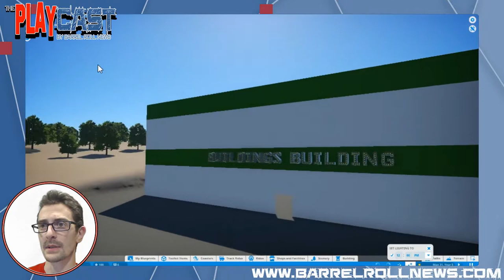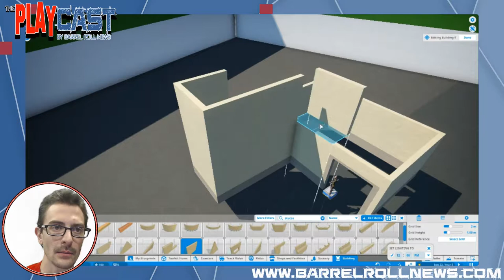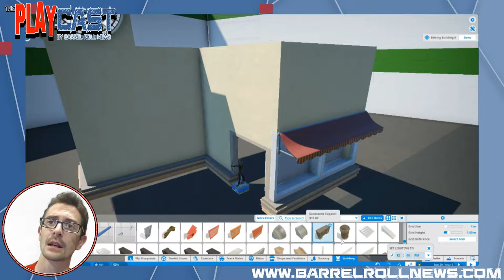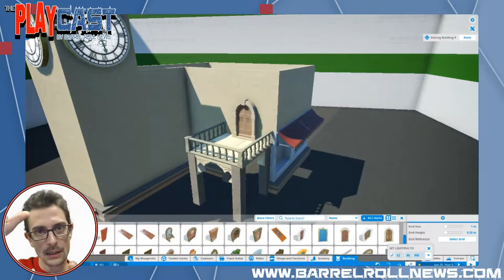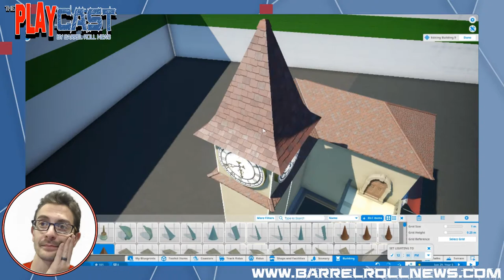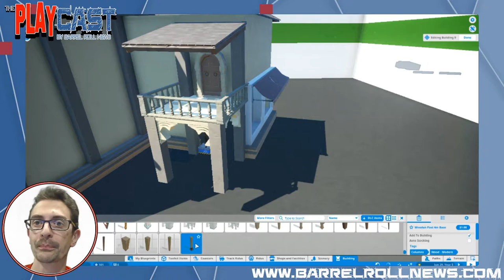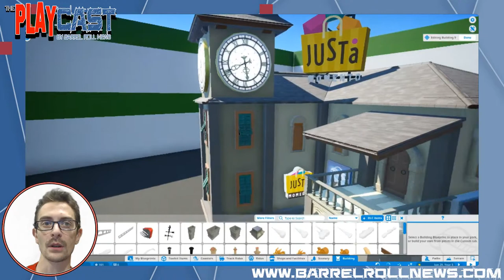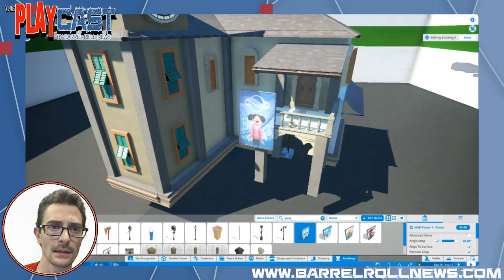BrNN PlayCast - Planet Coaster: Gift Shop Build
○Nick is building a park and is doing it piece by piece in his Buildings Building. First up, a gift shop for his park's main street. Without seeing the rest of the park Nick is building his buildings in a separate building  to keep things a sort of surprise.